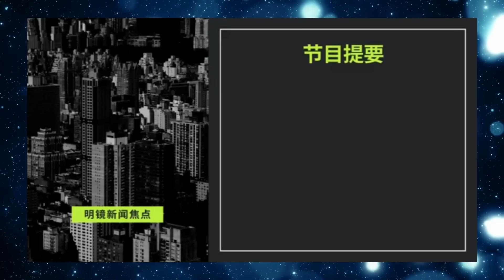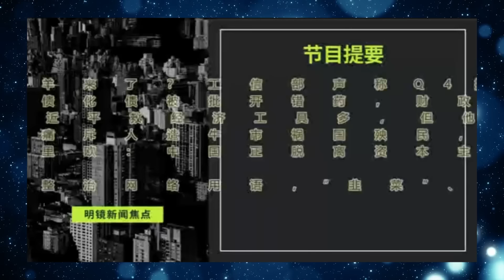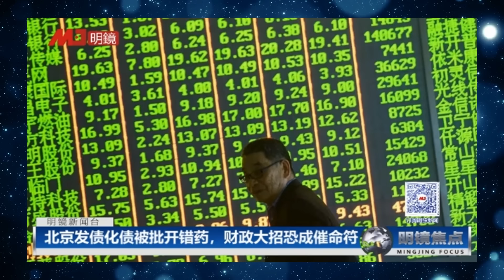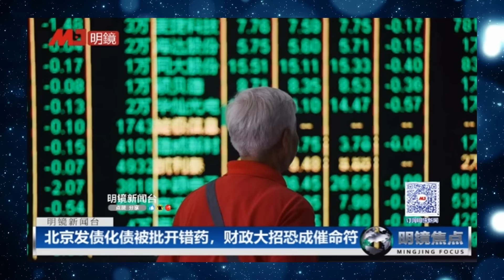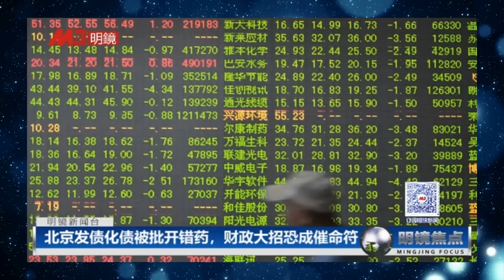习近平继续喊羊来了，罕见两大异常：称愿与美国为友，围台军演隔天考察福建；习第三任遭遇中盘厮杀，恐提前交接权力；新股民痛斥习人造牛市祸国殃民∣明镜焦点完整版（20241020）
习近平惊传两大异常：称愿与美国为友，围台军演隔天考察福建；吴国光：习第三任遭遇中盘厮杀，恐提前交接权力；诺贝尔经济学奖得主12年前精准预言中国困境
第三次羊来了？工信部声称Q4推促消费大招；新股民痛斥习近平人造牛市祸国殃民，北京发债化债被批开错药；FT：习近平救经济工具多，但他认为这样就够了

明镜电视
全球新闻，学者评论